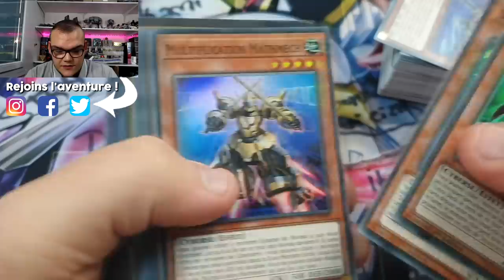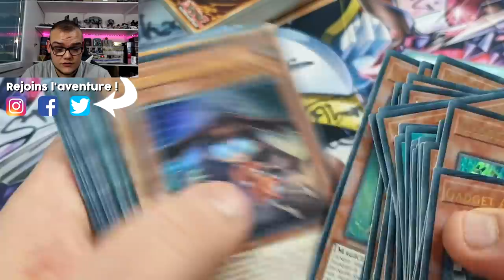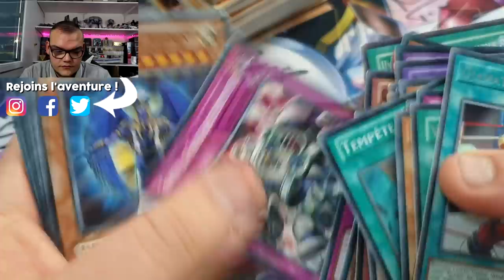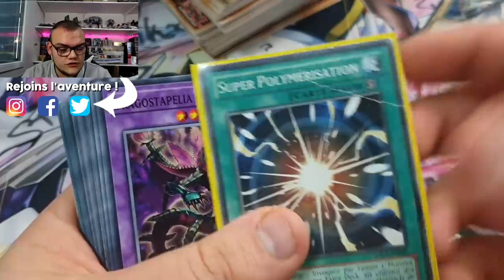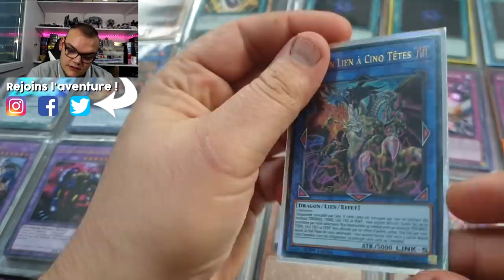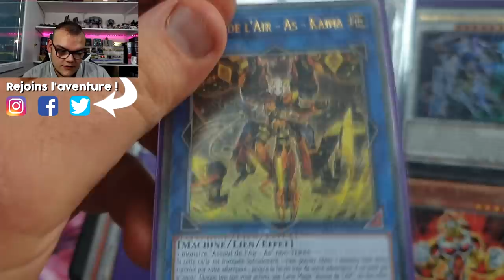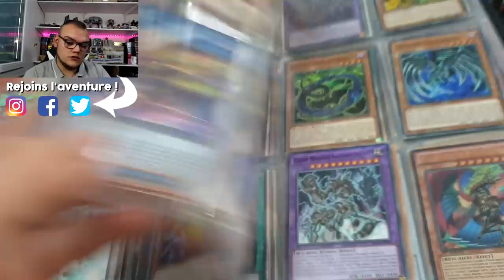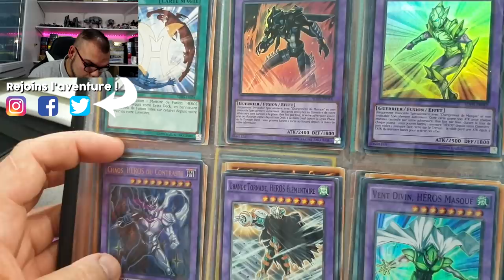J'AI ACHETÉ UNE NOUVELLE COLLECTION DE CARTE YU-GI-OH! 📦 (ça m'avait manqué)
J'ai acheté plusieurs collections pendant le confinement et pour mon plus grand plaisir l'une d'entre elle a pu m’être expédié et on se la déballe ensemble dans cette vidéo !